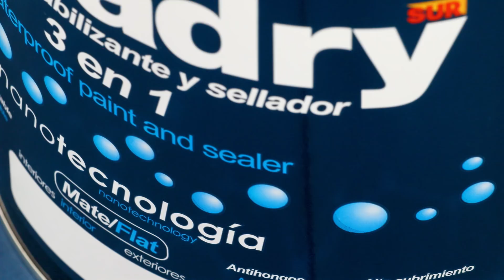ULTRADRY | La mejor pintura impermeabilizante del mercado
Ultradry de SUR, elimina el vapor de sus paredes evitando que se abomben.